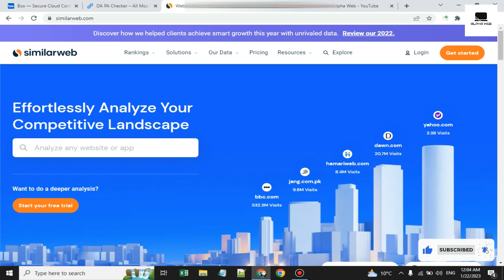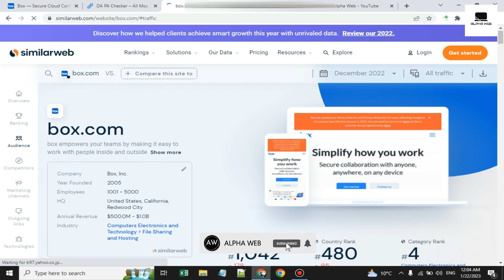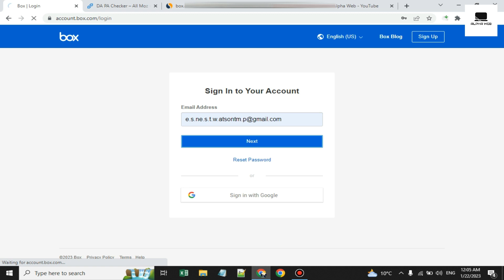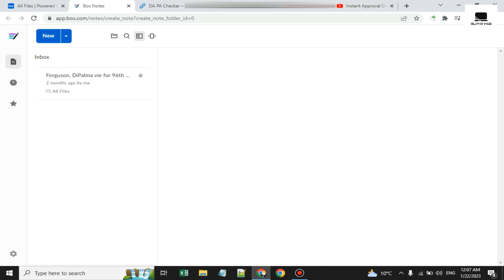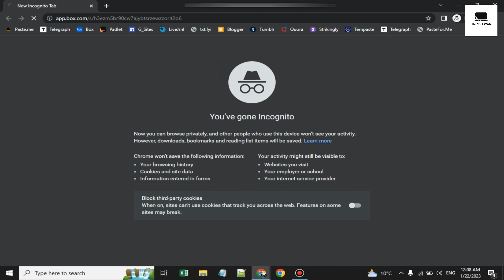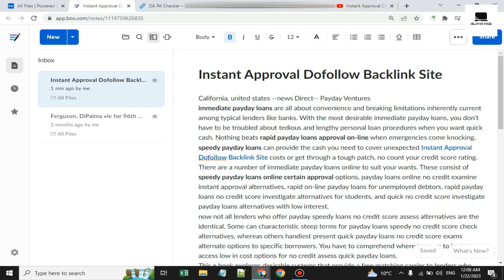Instant Approval Dofollow Backlink Site || High DA Web 2.0 Free Backlink Website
how to get free dofollow backlinks,
list of dofollow backlinks,
dofollow backlink forums,
dofollow backlink website,
dofollow backlink,
dofollow backlink site,
dofollow backlink from facebook,
dofollow backlink seo,
dofollow backlinks 2023,
dofollow backlinks comment site list,
dofollow backlinks 2023,
dofollow backlinks submission,